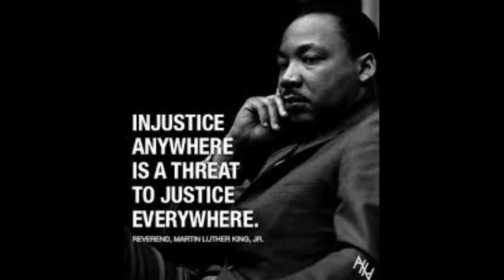Short History of Alpha Phi Alpha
short video history